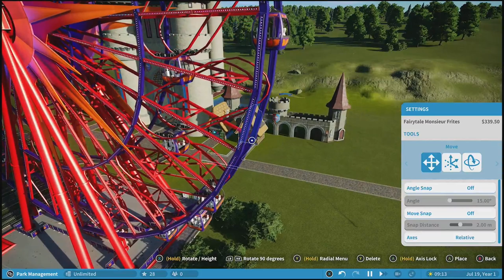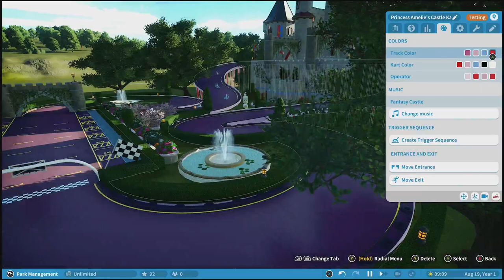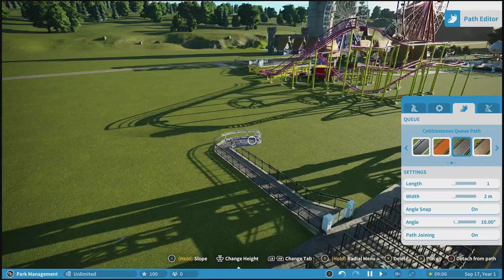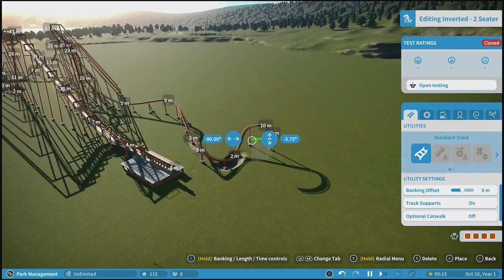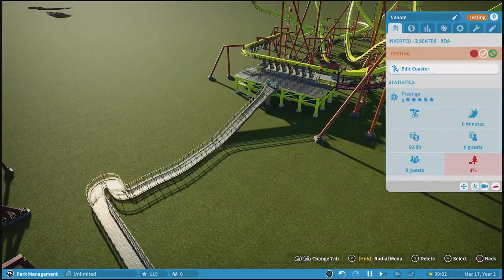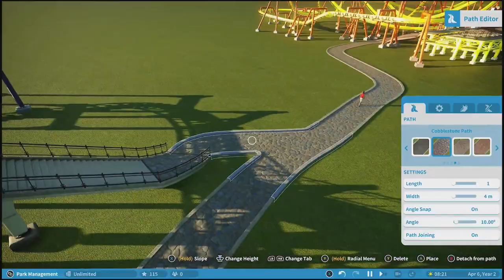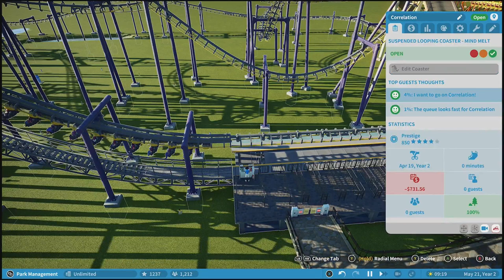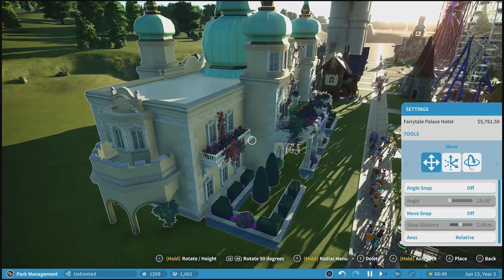Planet Coaster Welcome To Fairyland Park